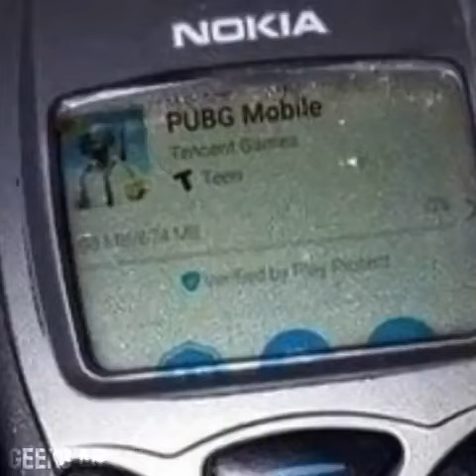La humanidad en el 2077